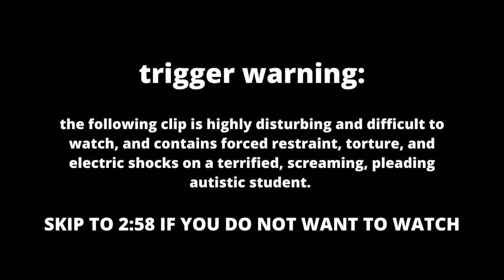STOPTHESHOCK ON DISABLED STUDENTS BEING ELECTROCUTED